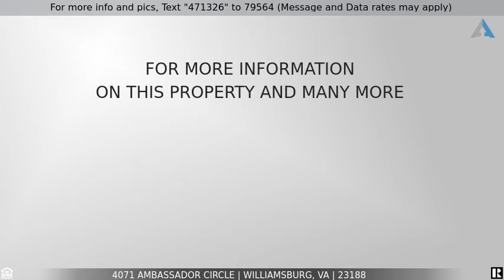Priced at $525,000 - 4071 Ambassador Circle, Williamsburg, VA 23188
Home for Sale in Williamsburg

Custom Built Wayne Harbin home in popular Monticello Woods.   This beautiful brick home features 5 bedrooms plus a down stairs office, 3 Full baths and 1 half bath.  Kitchen has granite counter tops on island and is open to the living area, wood floors with formal rooms, gas fireplace, enclosed porch on rear of home and side load 2 car garage.  Community offers pool, Club House, Basketball and Sidewalks.  Located minutes to shopping, dinning, A Marina, James River, Historic Jamestown Settlement, Jamestown Beach, Chickahominy Riverfront Park, and the Capitol Bike trail,  plus in the Jamestown High School District.  Do not miss your opportunity to purchase this home, call for your appointment today.